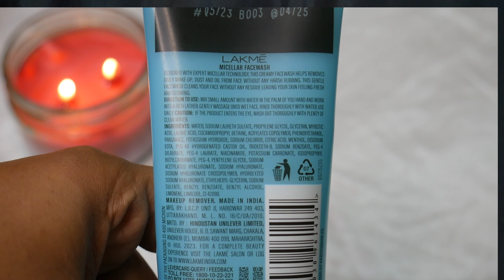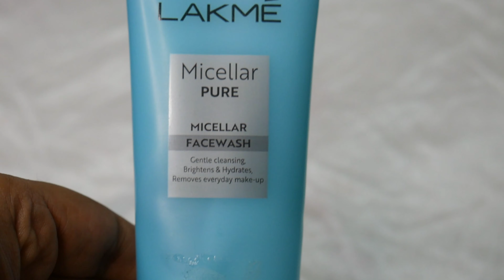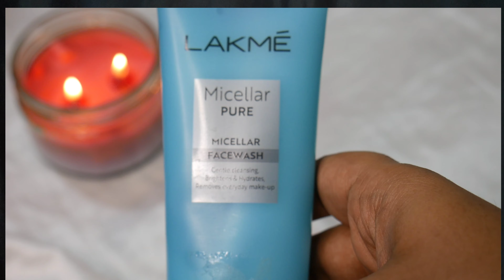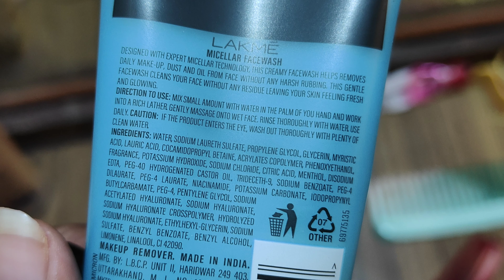Lakme 2 In 1 Face Wash | Lakme Micellar Pure Face Wash | फायदे और नुकसान | Review | Shruti Mishra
Hello my friends..Lakme 2 In 1 Face Wash | Lakme Micellar Pure Face Wash | फायदे और नुकसान | Review | Shruti Mishra

Shruti Mishra
Xoxo

Shruti Mishra
ShrutiMishra